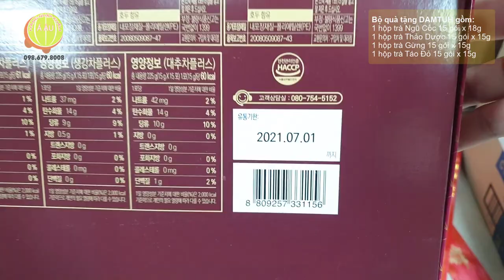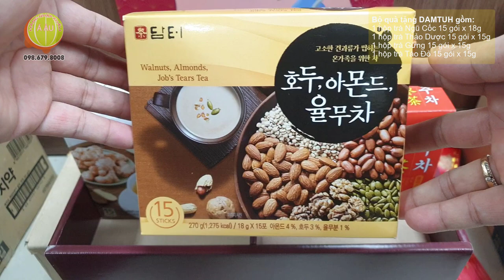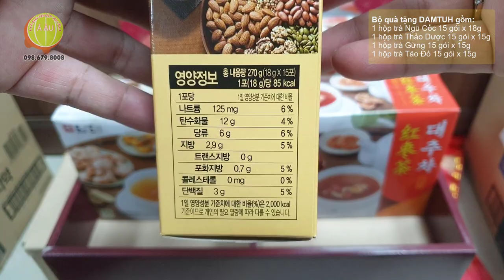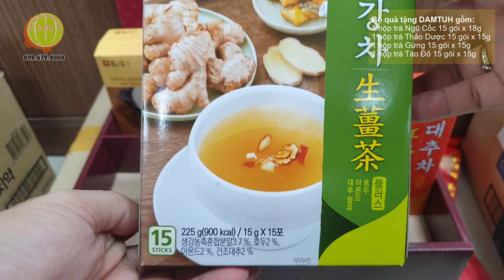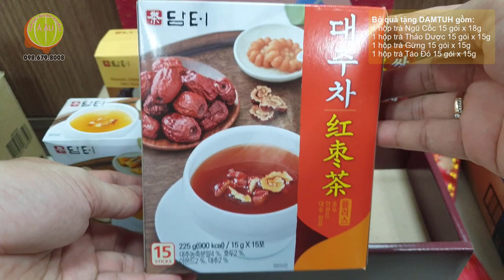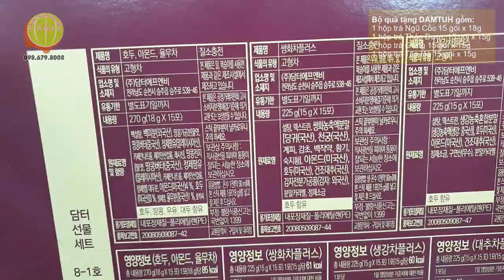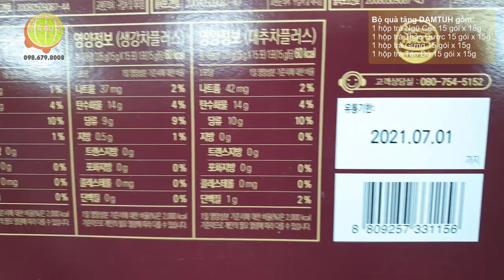Set Quà Tặng Truyền Thống DAMTUH Hàn Quốc - Gift Set - 담터 선물세트 8-1호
Bộ quà tặng sức khỏe Hàn Quốc là món quà vô cùng ý nghĩa cho Người Thân Yêu. DAMTUH GIFT SET gồm các có các sản phẩm:
1 hộp trà Ngũ Cốc 15 gói x 18g
1 hộp trà Thảo Dược 15 gói x 15g
1 hộp trà Gừng 15 gói x 15g
1 hộp trà Táo Đỏ 15 gói x 15g
bộ quà tặng sức khỏe truyền thống, hàng nội địa Hàn Quốc có kèm túi xách màu đỏ đun chắc chắn và lịch sự.
Nhiều du khách đến xứ sở kimchi đau đầu vì phải nghĩ xem đi Hàn Quốc nên mua gì cho người thân, mua gì ở Hàn Quốc về làm quà tặng cho tiện,… sâm Hàn Quốc làm quà thì có ổn không? Và sau đây, Hàng Nhập Khẩu Á Âu sưu tầm và xin list sẵn những món đồ du khách có thể mua về làm quà cho người thân, bạn bè, khiến ai nhin vào cũng thích mê.
1. Bánh kẹo Hàn Quốc
Tại sao người ta thường mua bánh kẹo Hàn về làm quà, trước tiên vì nó tiện, sau là vì cũng khá nhẹ mà có nhiều vị kẹo đặc trưng của đất nước luôn, như kẹo sâm, bánh gạo, bánh xốp ngọt.
2. Rong biển
Cũng là một món quà nhẹ tay và chất lượng. Đặc trưng của xứ sở kimchi chính là rong biển khô, rong biển tươi, rong biển ăn kèm hoặc rong cuộn cơm. Vậy thì, dại gì không xách tay vài túi rong biển về làm quà nhỉ.
3. Quần áo
Thời trang Hàn cũng khá gần gũi với Việt Nam, vì vậy bạn có thể chọn lựa quần áo giày dép về làm quà cho người thân.
Nhiều khu chợ địa phương, khu chợ miễn thuế ở Hàn, thậm chí nhiều outlet Factory bán quần áo khá rẻ mà du khách có thể tham khảo để giải quyết câu hỏi muôn thuở đi Hàn Quốc nên mua gì?
Một vài khu chợ ở Seoul khá lý tưởng để mua quần áo giá cả phải chăng: chợ Dongdaemun, chợ Namdaemun, chợ Itaewon, khu phố Chungjangno
4. Mỹ phầm Hàn Quốc
Ngày nay, công nghệ mĩ phẩm và làm đẹp của Hàn Quốc lên ngôi. Nhiều hãng mỹ phẩm của Hàn trở thành hot trend trong cộng đồng giới trẻ Việt. Chính vì vậy, bạn bè hay người thân đi du lịch Hàn Quốc ai cũng mong có được bộ mỹ phẩm chính hãng về dùng.
5. Nhân sâm và nấm linh chi Hàn Quốc
Là hai món quà giá trị về dinh dưỡng cho người thân đặc biệt là những người lớn tuổi. Hàn Quốc được mệnh danh là xứ sở củ sâm, hàng năm sản xuất đến hàng chục ngàn tấn sâm chất lượng và đảm bảo.
Chợ nhân sâm Geumsan là nơi lý tưởng để du khách đến lựa chọn mua sâm, đây cũng là chợ sâm lớn nhất thế giới. Do vậy, đi Hàn Quốc nên mua gì cho người lớn tuổi? Bạn đã list được một món đầy ý nghĩa rồi nhé!
6. Đồ truyền thống, thủ công mỹ nghệ
Đặc biệt là những món đồ mang đặc trưng văn hóa và biểu tượng của Hàn Quốc, những con búp bê mặc Hanbok hay mặt nạ truyền thống, đồ gốm Hàn Quốc
Bạn có thể đến khu Insa-dong nổi tiếng là khu bán đồ thủ công mỹ nghệ hay Sangcheong-dong.
7. Con dấu tên
Khách du lịch khá thích thú trước những con dấu đóng tên này, hay còn được gọi tên chính hiệu là dojang, được làm chữ ký trong các văn bản cổ của Hàn Quốc ngày xưa.
Đến nay, những con dấu được làm phù hợp với nhu cầu của mọi người, khách có thể yêu cầu đặt theo tên hoặc chọn lựa các hình hài dễ thương trên mặt dấu.
8. Đồ điện tử
Hàn Quốc cũng là quê hương của một vài nhãn hiệu điện tử nổi tiếng mà chúng ta biết đến như LG hay Samsung. Đồ chính hãng tại nơi sản xuất chắc chắn là yên tâm rồi phải không? Một chiếc máy nghe nhạc MP3, máy ghi âm hay USB ...
9. Xà phòng tắm-giặt
Nổi tiếng là xứ sở sản xuất xà phòng, từ xà phòng thủ công đến công nghiệp với hàng nghìn chủng loại đa dạng. Quý khách dễ dàng lựa chọn một vài loại xà phòng như sâm, lô hội, dưa chuột...
10. Đồ gia dụng
Đồ gia dụng Hàn Quốc đã nổi tiếng từ lâu với người tiêu dùng trên toàn thế giới bởi hàm lượng công nghệ cao và các nhà sản xuất "có tâm". Có hàng nghìn món đồ gia dụng từ nồi cơm điện, xoong, chảo, các bộ đũa thìa inox đến hàng nghìn chủng loại đồ làm bếp, đồ gia dụng Hàn Quốc có mặt tại hầu hết các cửa hàng, các khu chợ nội địa và phục vụ du lịch.
Nhưng Quý Khách ơi, Quý Khách không cần phải mua và mang những thứ quà tặng lỉnh kỉnh đó từ Hàn Quốc về Việt Nam làm gì, vừa đắt vừa nặng. Giải pháp hàng nghìn khách du lịch lựa chọn là đi du lịch Hàn Quốc nhưng về Việt Nam mua hàng Hàn Quốc để làm quà tặng. Hàng Nhập Khẩu Á Âu nổi tiếng từ nhiều năm là một trong những nhà nhập khẩu và phân phối hàng Hàn Quốc đa dạng về chủng loại, giá cả đẹp hơn rất nhiều khách du lịch mua tại các địa điểm du lịch mà lại đảm bảo về chất lượng. Chúng tôi có hàng nhiều nghìn mặt hàng từ hóa mỹ phẩm, thực phẩm chức năng, hàng gia dụng, hầu hết đều là hàng nội địa Hàn Quốc, ship hàng toàn quốc. Các mặt hàng Hàn Quốc của Hàng Nhập Khẩu Á Âu từ nhiều năm nay được các tiếp viên hàng không, hướng dẫn viên du lịch, du học sinh, khách du lịch lựa chọn tin + dùng.